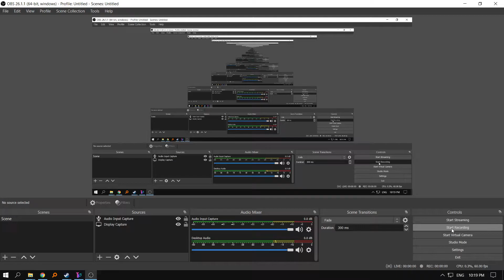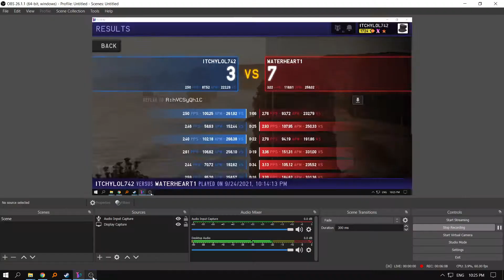Tetr.io Itchylol vs Waterheart1